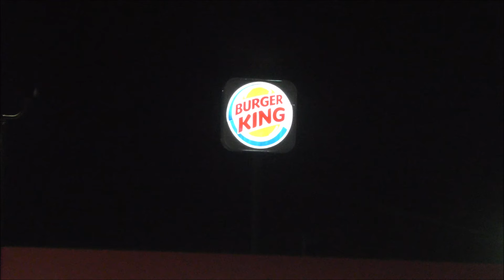Earth To Moon